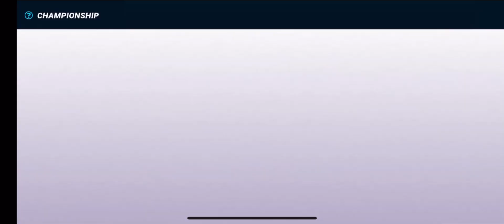Fishing clash murray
Welcome! If you are looking to enhance your hunting experience in your favorite game, then today's video will be very helpful for you. Today we are going to talk about the best passwords to get free rewards in Fishing Clash 2023.

You will learn how to use these secret codes to get many exclusive rewards, including gift codes, free pearls, graphics codes and many other things that will help you improve your performance in the game.

In the video, we will also talk about gameplay and tips that will help you improve your hunting skills and make the game a better experience for you. You will get a chance to watch tutorial videos and learn effective ways to play and win more prizes.

Also, don't forget to get the secret codes for 2022 and 2021, which will help you to level up the game and get exclusive rewards.

In the end, you will know everything about Fishing Clash and will be able to enjoy the best fishing game experience. Don't miss this helpful video and start preparing to improve your game!

fishingclashksa

Fishing clash shark attack

Fishing clash shark

Mobilegamer

Fishing clash shark hunter

Fishing clash shark hunter gameplay

Fishing clash shark hunter game

Fishing clash gameplay good luck today

Fishing clash free pearls 💥